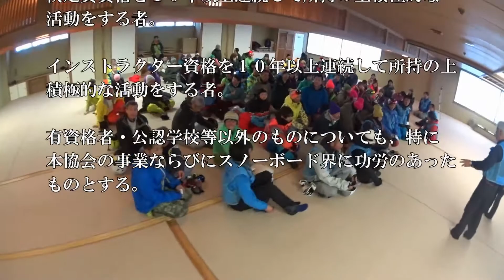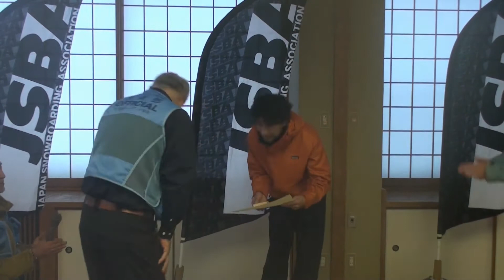2014年度功労賞授与式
2014年１２月１４日（ルスツリゾート）
功労賞授与式の様子です。
団体　『札幌国際スキー場』（山根学校長）
個人　『桜井諭氏』

受賞理由
『札幌国際スキー場　JSBAスノーボードスクール』
スノーボード黎明期から公認スノーボードスクールとして活動を継続し、多数のインストラクターの育成、たくさんのユーザーにその期待に応えるような質の高いレッスンを展開しています。
今までの活動実績が高い評価を受け『札幌国際スキー場様』が功労賞を受賞されました。

『桜井諭様』
北海道聾唖者連盟と協力・監修の元、聾唖者向けのスノーボードＤＶＤなどの制作に尽力され、ハンディキャップがある方たちにも安全に楽しくスノーボードを覚えられる環境作りに寄与されました。
その活動が高い評価を受け『桜井諭様』が功労賞を受賞されました。